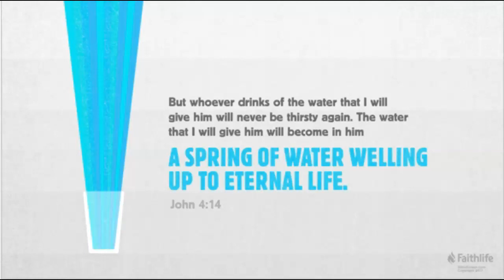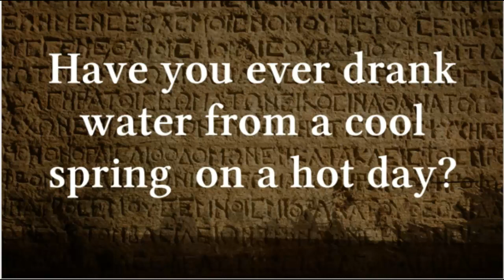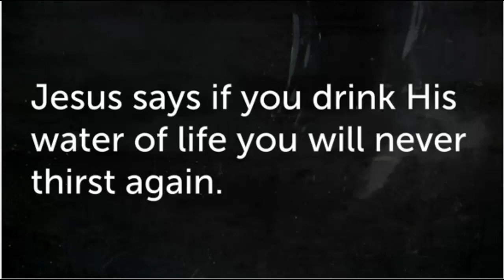Eternal Life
Jesus says if you drink His water of life you will never thirst again.